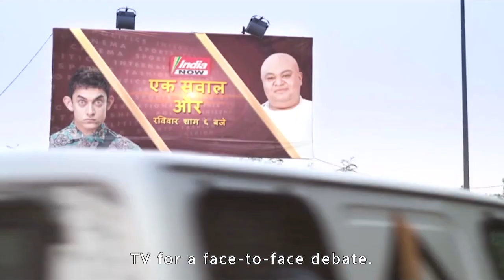Extraterrestrial idiot breaks into the earth, the fool makes Bollywood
film Movies filmcommentary It stars my favorite Amir Khan, who is both entertaining and thoughtful. By portraying a completely unworldly, silly alien who spies on our world, it exposes absurd religious deception. The fact that India, a large religious country, dares to question it is itself remarkable. Film light humor, bold criticism, absolute conscience recommended!
【Peekay】